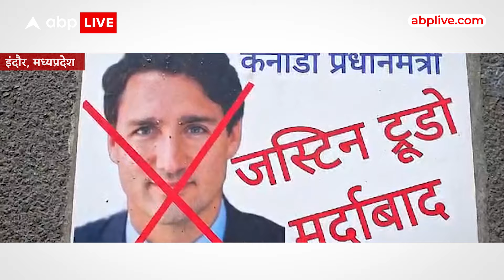Canada-India Relation: टुड्रो राज में कनाडा खालिस्तान का गढ़ हो गया है? ABP LIVE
अमेरिका के पड़ोसी मुल्क कनाडा की.. कल हमने आतंक का अड्डा ऑपरेशन कनाडा में बताया था कि किस तरह ट्रूडो राज में कनाडा का खालिस्तानीकरण हो चुका है।  आज उसी कड़ी को आगे बढ़ाते हुए हम बताने जा रहे हैं कि खालिस्तान किस तरह कनाडा के सिस्टम में घुसपैठ कर रहा है,..और कनाडा में जिन लोगों पर दहशतगर्दों पर लगाम कसने की ज़िम्मेदारी है, वो खुद किस तरह खालिस्तान का झंडा बुलंद करके सिस्टम को हाइजैक कर चुके हैं।